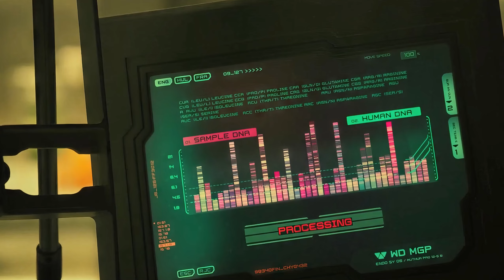David in Prometheus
Two years, four months, 18 days...
36 hours, 15 minutes.
Casualties, ma'am? No, ma'am. Everybody is fine. Well, I'll go wake them up.

My name is David. Your mind and body are in a state of shock... as a result of the stasis.
It's all right. Perfectly normal.

Weyland Corporation. Building Better Worlds.
Hello friends. This is Mr. Peter Weyland's message. He is your employer. This message was recorded in, 22 June, 2091. And if you're watching it... you have reached your destination. And Mr.Peter is long gone. May he rest in peace.

There's a man sitting with you today. His name is David. He is... He is the closest thing to a son I will ever have.
Unfortunately, he is not human. He will never grow old... and he will never die. And yet he is unable to appreciate these remarkable gifts... for that would require the one thing that David will never have.
A Soul...

I have spent my entire life contemplating these questions:
Where do we come from? What is our purpose? What happens when we die? And I have found two people who convinced me they're on the verge of answering them... Drs. Holloway and Shaw, if you would please stand. As far as I concerned, they're in charge.

The Titan Prometheus wanted to give mankind equal footing with the gods... and for that, he was cast from Olympus. Well, my friends, the time has finally come for his return.  Good Health.

Aug 31, 2023, 9:34 PM